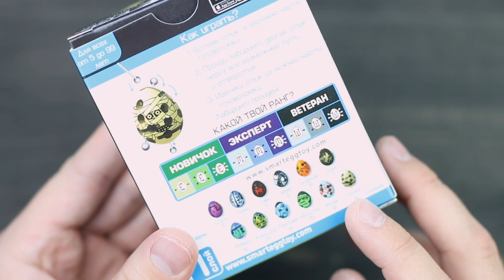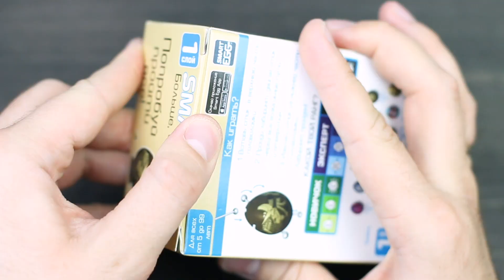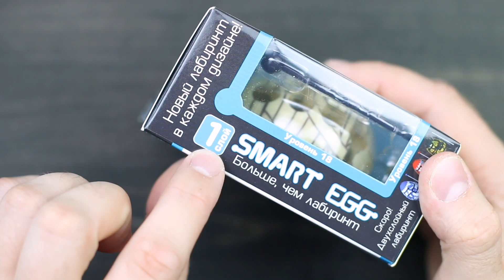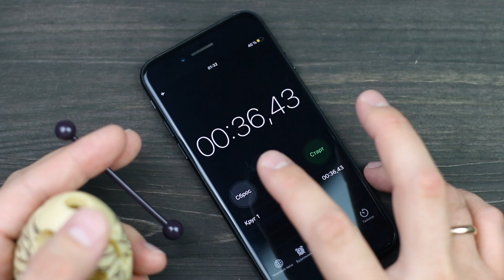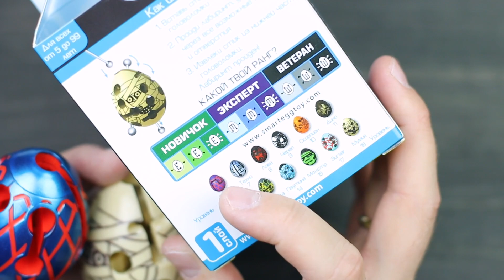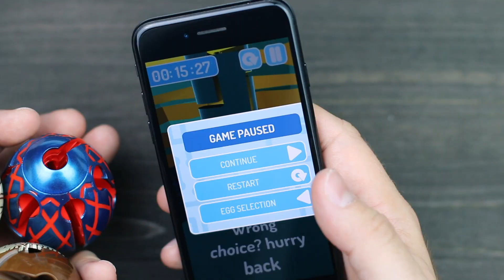Лучшая Головоломка 2012 Года / Smart Egg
Videezy.com